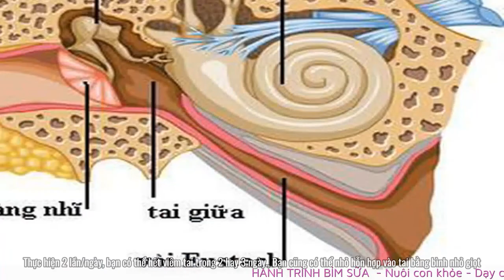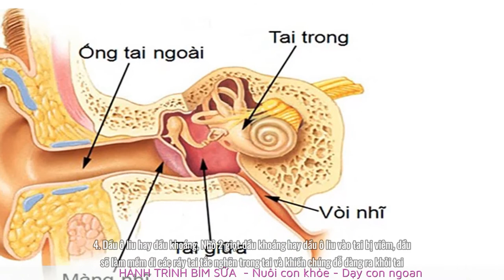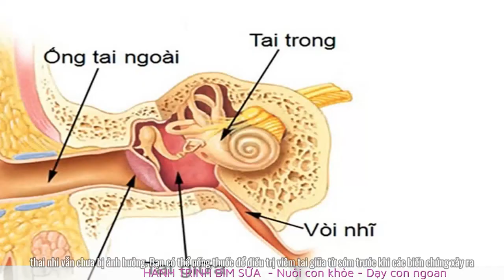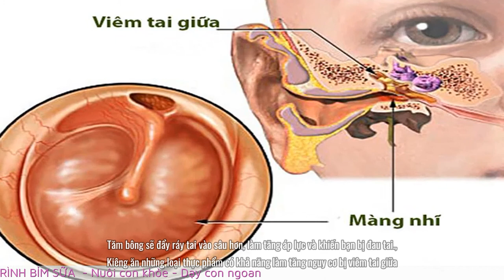Bà Bầu Bị Viêm Tai Giữa Phải Làm Sao?| Hành Trình Bỉm Sữa